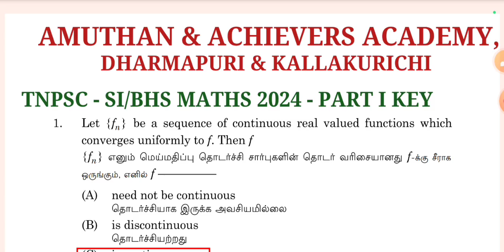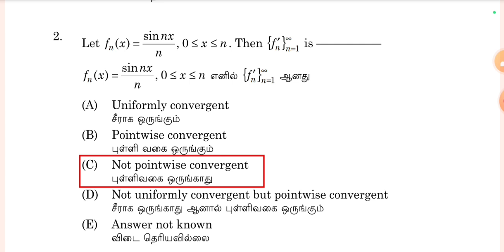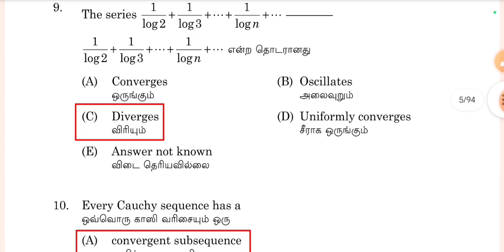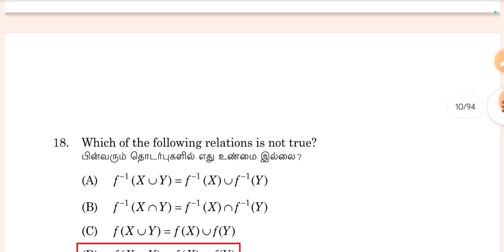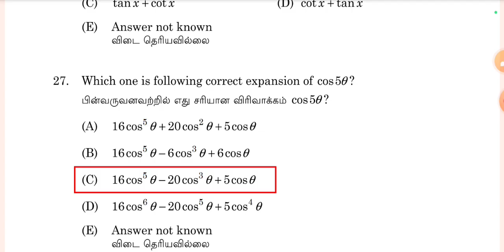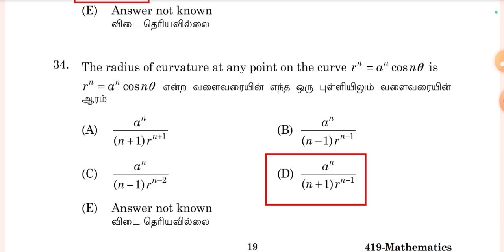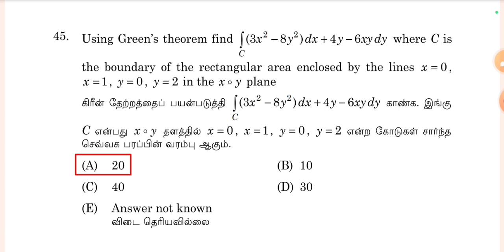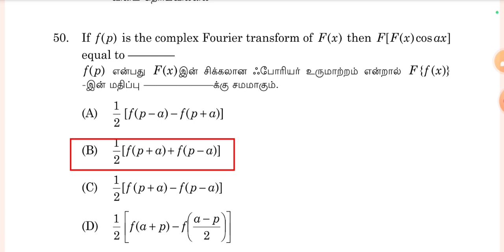TNPSC - SI/BHS MATHEMATICS EXAM 2024 - Part I Question & Answers